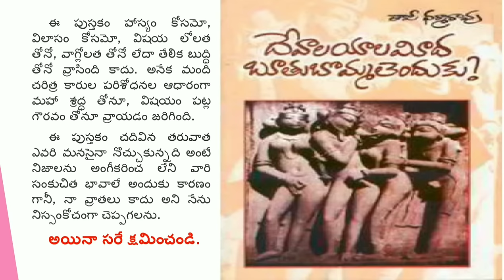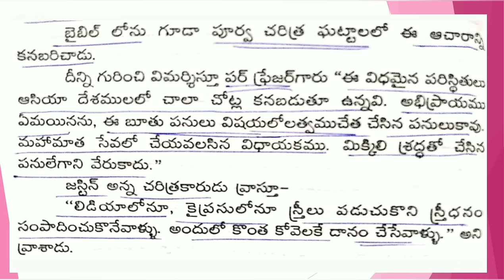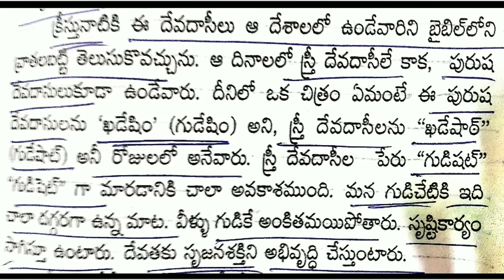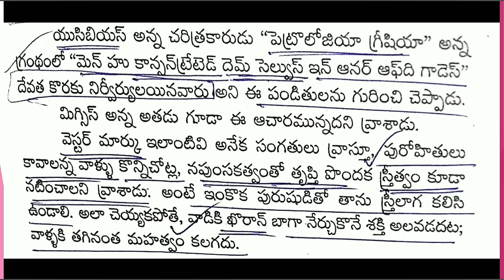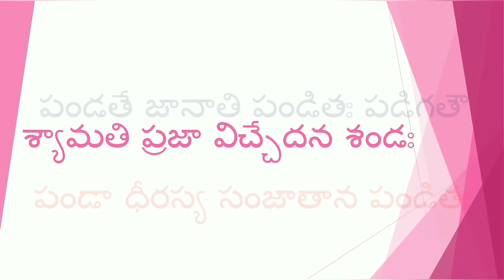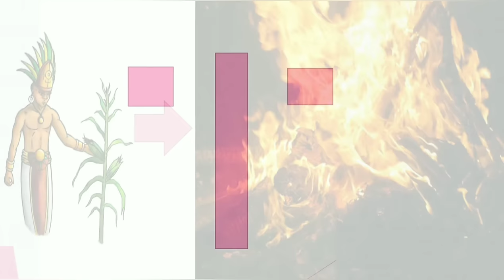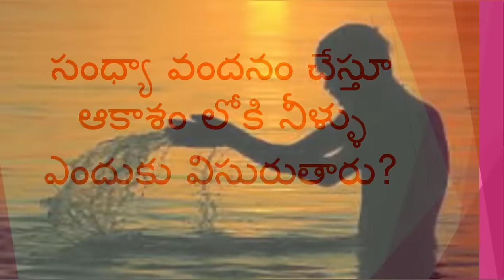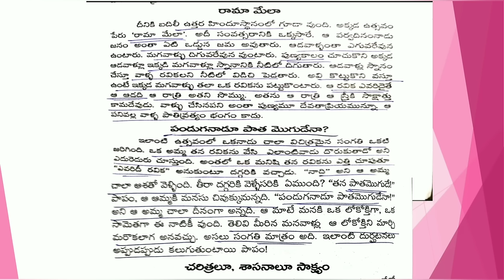Devalayala meedha bhutu bommalenduku Tapi Dharma Rao | దేవాలయాలమీదబూతుబొమ్మలెందుకు | Old temples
Tapi Dharma Rao - Devalayala meedha boothubommalenduku - devadasi system - sandhya vandanam - Aswamedha yagam - Poundarika yagam - bodi gundu - Holi festival - Pandaga puta kuda patha mogudena.
Chapters:
0:00 దేవాలయాల మీద బూతు బొమ్మలు ఎందుకు- పూర్తి విశ్లేషణ
23:20 దేవదాసి వ్యవస్థ
25:24 పురుష దేవదాసులు
27:28 పండా- పండితుడు గా మారాడు
29:48 పచ్చి పౌండరీకం గాడు
32:10 అశ్వమేధ యాగం ఎందుకు నిషేధించబడింది?
34:20 బోడిగుండు ఆచారం ఎలా మొదలైంది?
36:50 పిండి వంటలు, పూజా వస్తువులు, మంగళసూత్రం ఆకారాల లోని మర్మం
38:36 హోళీ పండుగ- కామ దహనం
40:00 ఇరుకు రాళ్లు
40:54 సంధ్యా వందనం
42:28 జననాంగాలపై ఒట్టు పెట్టుకోవడం
44:42 పండగ పూట కూడా పాత మొగుడేనా?
45:10 మనిషి సృష్టించిన అద్భుతం - దేవుడు